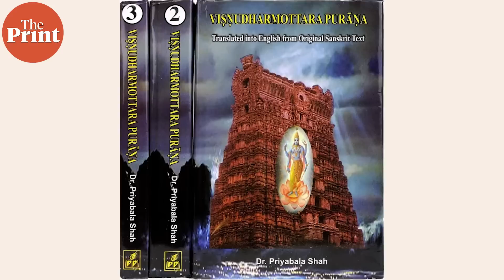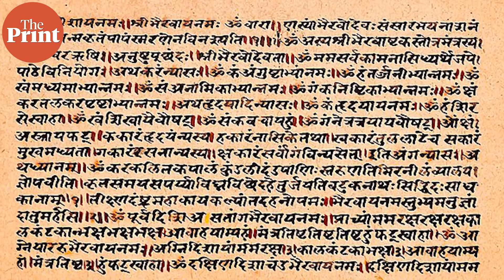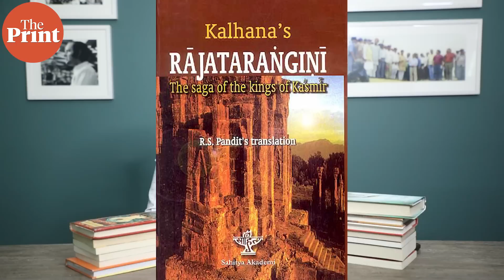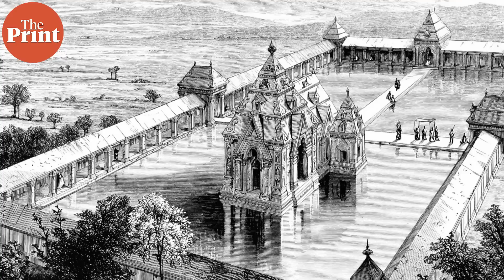How medieval Kashmir became the centre of the world — Vaishnavism, Puranas & war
The word “Purana” might conjure the image of an eternal, unchanging Hinduism. But in the 7th and 8th centuries CE, medieval adherents of the Hindu God Vishnu used a sprawling text, the Vishnudharmottara Purana, to intervene in the geopolitical entanglements of Kashmir with the mighty Chinese, Tibetans, and Arabs. Anirudh Kanisetti explains how this unfolded through the conquests, both within and outside India, of the famous Kashmiri king Lalitaditya Muktapida.
Sources:
Inden, Ronald B., Jonathan S. Walters, and Daud Ali. Querying the Medieval: Texts and the History of Practices in South Asia. Oxford ; New York: Oxford University Press, 2000.
Stein, Marc Aurel. Kalhana's Rajatarangini: A chronicle of the Kings of Kashmir. 2 vols. Archibald Constable and Company Ltd, Westminster, 1900.